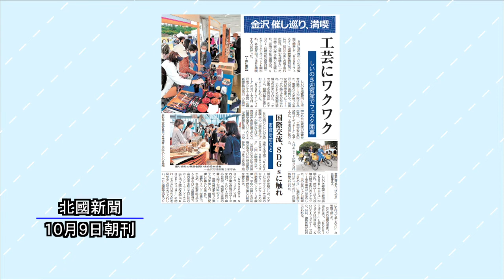ニューストピックス「金沢 ３連休催し巡り、満喫」北國新聞社社会部・児玉有香記者 2022年10月14日放送